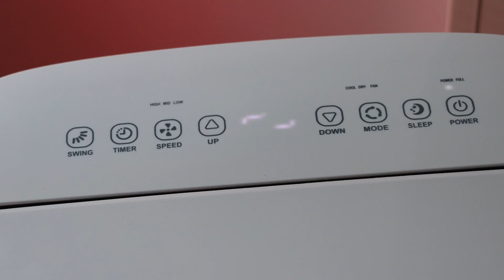Bespaartip #16: Minder energie verbruiken met je airco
Een airco is niet het meest energiezuinige apparaat wat er is. Toch kan je je energiekosten verminderen. Iris helpt je graag met deze 5 tips.

In deze video:
00:00 - 00:11 Intro
00:21 - 00:34 Ventilator i.p.v airco
00:34 - 00:47 Energieklasse
00:47 - 00:54 Timer
00:55 - 01:16 Split airco
01:16  - 01:29 Luxere airco
01:30 - 01:23 Outro

Nog meer energie besparen? Ga dan naar